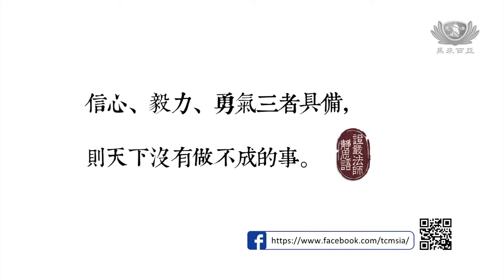20190102【教育】檳城慈濟幼兒園開課日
一月二日，是檳城慈濟幼兒園的開課日。四歲班孩子第一次踏入校園，來到陌生的環境，心情難免緊張。老師用玩具來轉移孩子們的注意力，讓孩子逐漸敞開心懷，慢慢的適應新環境。